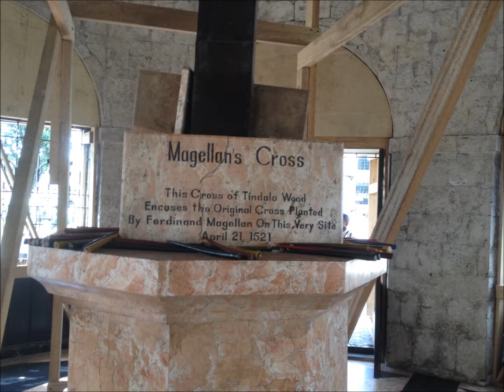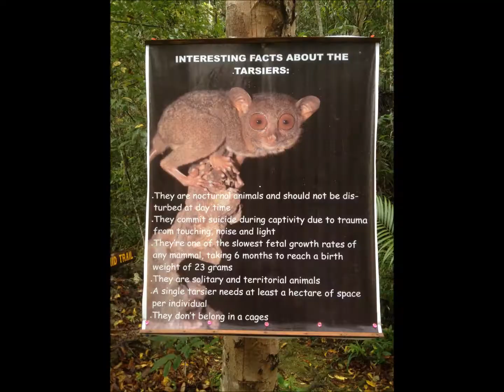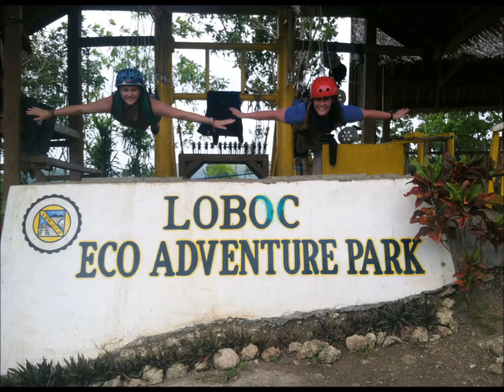The World Race- Philippines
Parent Vision Week in Manila with Wipe Every Tear and Team White Chicks time in Bohol, Philippines. My Soul Longs by The Neverclaim.